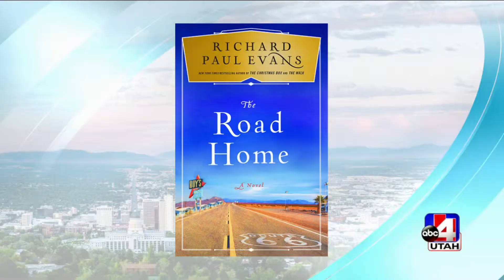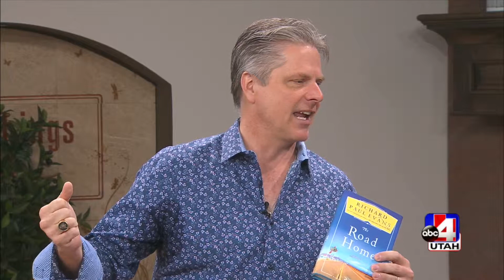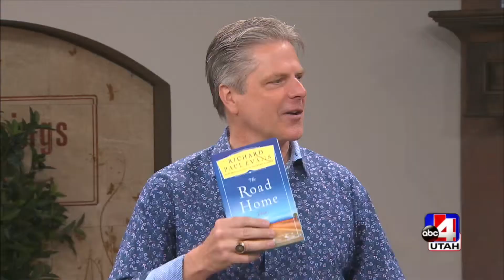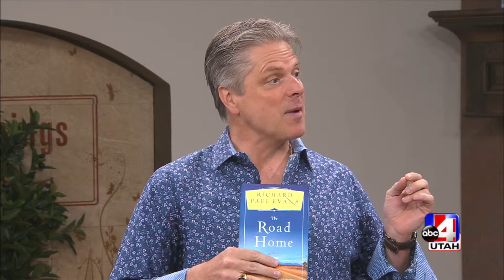Richard Paul Evans Road Home